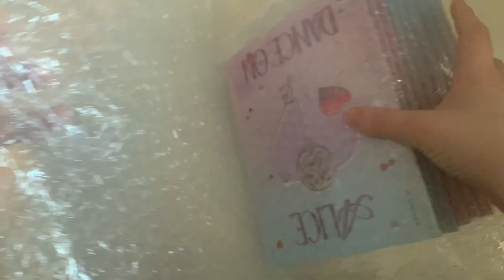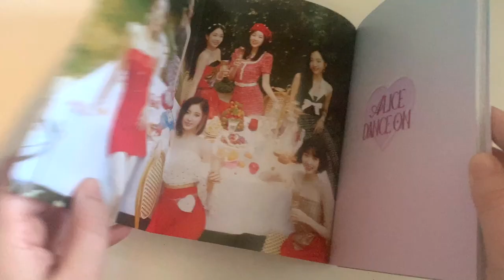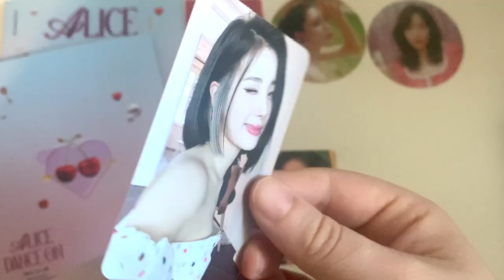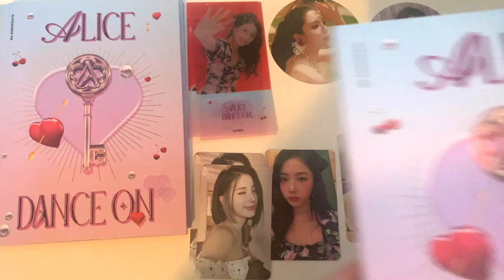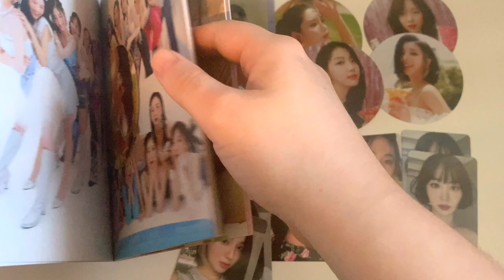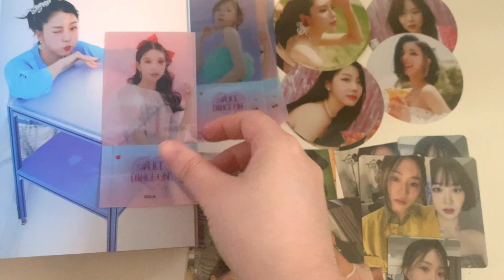Alice (Elris) "Dance On" Album Unboxing | 10 Copies ♡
When you have a chance, please listen to Bjoo's single/solo album "BACKPACKER". Links to the album are below :)

Hello! Happy New Year everyone!!
I hope that everyone had a lovely holiday season!

I finally got around to editing some videos that I had filmed last year. Unfortunately the lighting in this video wasn't great so I do apologise for that. I also hope to film more videos this year, including another binder collection video.

Purchased from ktown4u
Ordered: 2/11/22
Shipped: 3/11/22 (DHL)
Arrived: 7/11/22

*Before you dislike, please leave a comment about what you disliked about the video. This will help me to improve my videos in the future!

Upcoming album unboxings and hauls are listed in my channel description.